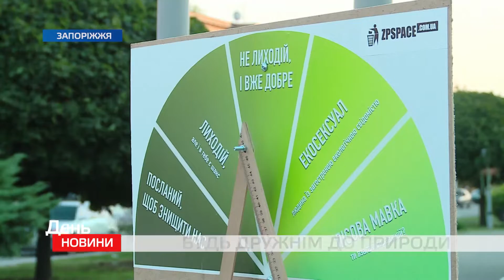День. Новини TV5. Випуск 15-00 за 22.08.2019